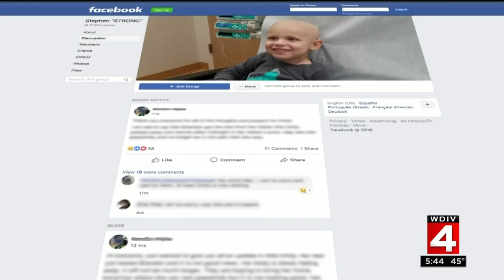Good Health: Stephen Strong's battle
A little boy dubbed "Stephen Strong" has endured countless procedures, treatments and two bone marrow transplants. But he has support from humans and canines alike.